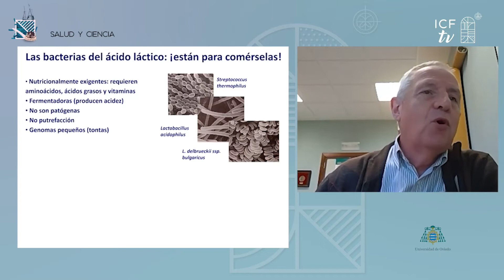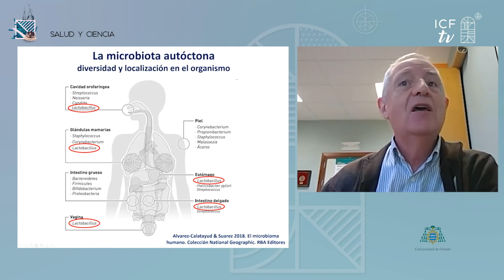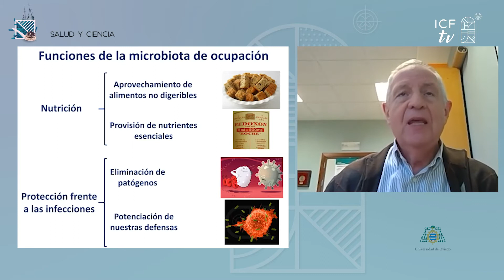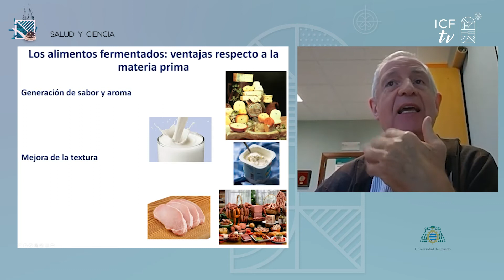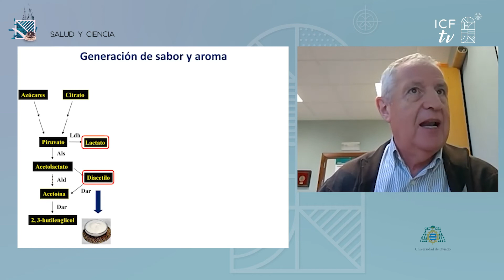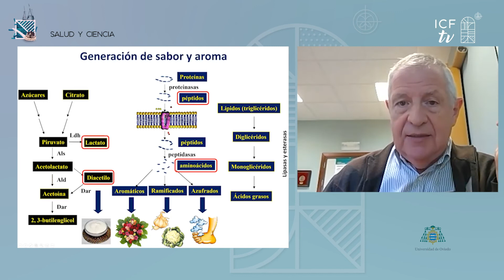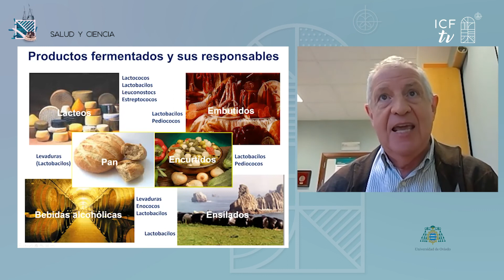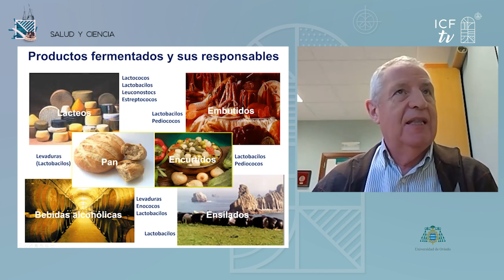EVARISTO SUÁREZ | LAS BACTERIAS LÁCTICAS¡ESTÁN PARA COMÉRSELAS!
Evaristo Suárez, Catedrático de Microbiología, Universidad Oviedo.

Si eres de los que cree que las bacterias lácticas solo están en los yogures dedícate 15 minutos y verás la riqueza y el valor de las bacterias del ácido láctico. De la mano de uno de los mayores expertos a nivel nacional e internacional.